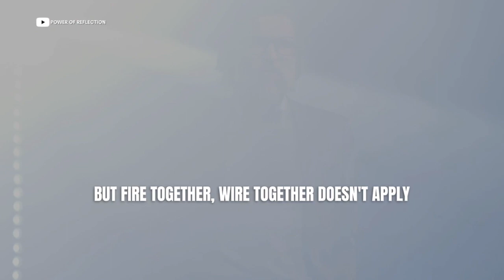NEUROSCIENTIST: "Everything CHANGES at 25 Years OLD". Dr Huberman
Dr. Andrew D. Huberman is an American neuroscientist and tenured associate professor in the Department of Neurobiology at the Stanford University School of Medicine who has made contributions to the brain development, brain plasticity, and neural regeneration and repair fields.

In this video Neuroscientist Dr Huberman talks about neuroplasticity—which is how our brain and nervous system learn and acquire new capabilities. He describes the differences between childhood and adult neuroplasticity. Things drastically change when you turn 25...